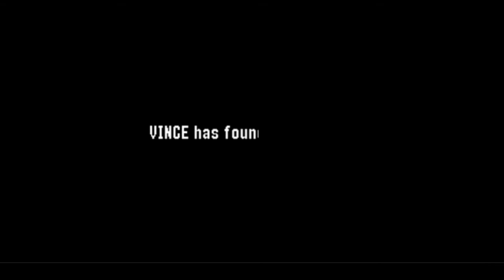WWF No Mercy N64 Play-through 3 & 4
WWF NO MERCY Chapters 3 and 4
WWE No Mercy n64
Kane Heavyweight Championship guide
Cage Match, Vince Mcmahon, undertaker, stone cold, the rock
let's play
The last ride
Chokeslam
Tombstone